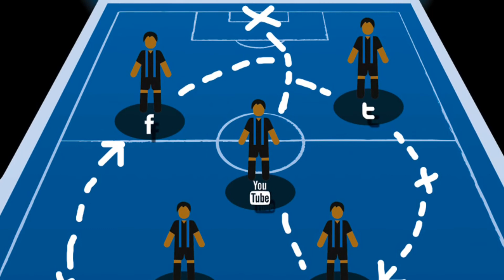Livorno-Atalanta, i precedenti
I precedenti tra Atalanta e Livorno, undicesimo turno di Serie A TIM 2013-14 in programma domenica alle ore 12.30.